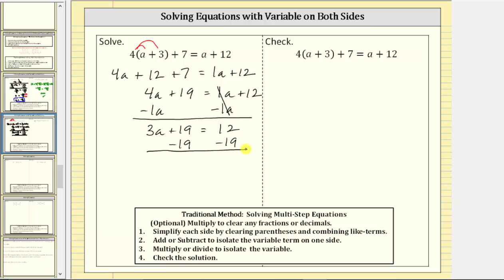Solve a Linear Equation in One Variable (Traditional) 4(a+3)+7=a+12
This video explains how to solve a linear equation in one variable with variables on both sides of the equation and parentheses using traditional methods.